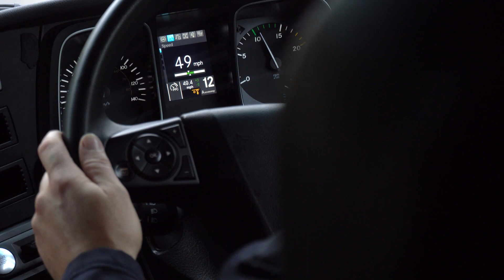Using Telematics to Enhance Driver Performance and Improve Utilisation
Following implementation of Microlise telematics, Culina Group's fleet visibility, efficiency, driver performance and safety metrics have all improved. In addition to improved fuel efficiency, Culina Group also has greater visibility of its business and has improved utilisation, reducing the number of vehicles it requires on the road.

You can read more about how Culina Group uses Microlise telematics